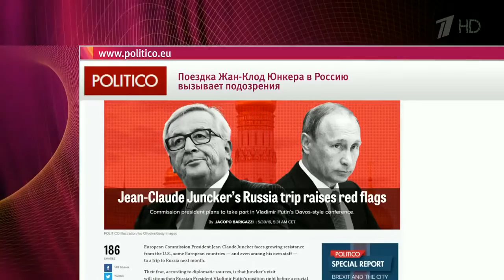Глава Еврокомиссии выразил желание принять участие в Санкт‑Петербургском экономическом форуме